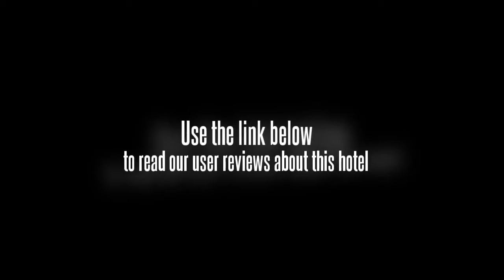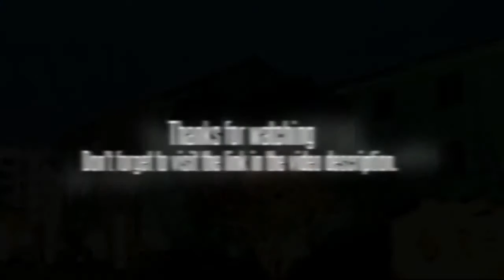Glamor Hotel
The Glamor Hotel is located near the financial marketplace as well as several historic monuments. Some attractions that can be found near this Suzhou hotel include Huqiu Mountain, Liu Garden, Xiyuan Temple, Hanshan Temple, and the Suzhou Amusement Park. A shuttle service is provided by the Glamor Hotel for guests, and there are various forms of public transportation located throughout the city. Free parking is available for those using their own vehicle for transportation.

Each of the 170 guestrooms in the Glamor Hotel includes satellite television, magnetic card door locks, a central air conditioner system, cable television, and a 24 hour hot water system.

Well-appointed meeting rooms are available in the Glamor Hotel for people traveling on business matters. Free time may be spent working out in the state-of-the-art gym, enjoying a dip in the swimming pool, or playing a game of billiards. Other services available include a currency exchange, laundry service, 24 hour room service, and a fax service.